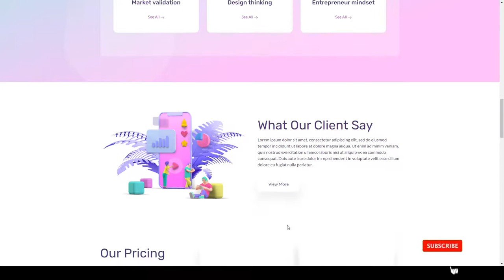Avviare Start Up Business Elementor Template Kit kit gallery Mikami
Tags 3d, business, creative, design, elegant, gallery, kit, luxury, modern, professional, template, wordpress